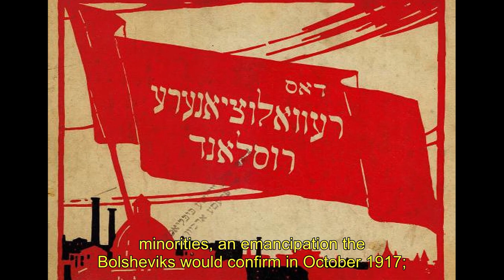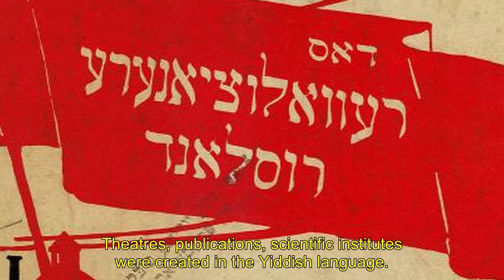Chapter XII - Changes in Eastern Europe at the End of World War I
European Judaisms (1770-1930). Laboratories of Shared Identities

In the context of the resurgence of huge forms of anti-Semitism in France and throughout the continent, the documentary "European Judaism (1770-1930). Laboratories of Shared Identities" provides an analysis of the idea of Europe from the perspective of contemporary history, based on the destiny of the Jews on the continent.  It examines the specific relationship that the Jews were able to build with Europe as a cultural entity and as a political project, from the time of emancipations until the arrival of Nazism in Germany.Shot on the sidelines of a symposium organized in 2018 at Le Mans University, this documentary is in open access on the website dedicated to the project and on the platform Umotion